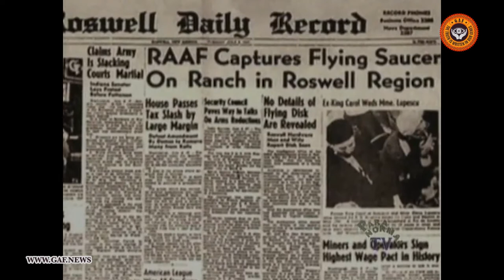President Truman and UFOs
At the dawn of the atomic age, Truman became the first U.S. President to face widespread sightings, increased public interest in, and unrelenting press coverage of UFO's following the 1947 Roswell crash incident.

Though he presented skepticism in public, Truman purportedly set into motion top secret investigations of the crash and related sightings and evidence.

Did Truman sign an executive order authorizing the formation of Majestic 12 (MJ-12) -- an alleged secret committee of scientists, military leaders, and government officials to facilitate recovery and investigation of alien spacecraft?

Is there any connection between the rise in U.S. atomic activity, and sightings of UFO's?